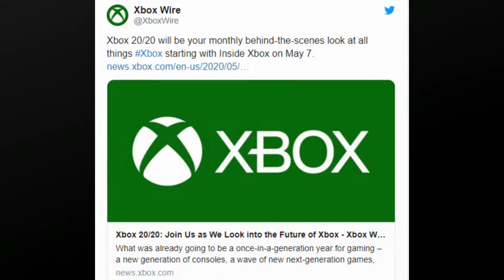XBOX nos muestra sus planes para el año - XBOX 20/20 - XCLOUD - XBOX SERIES X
GAME ON!!